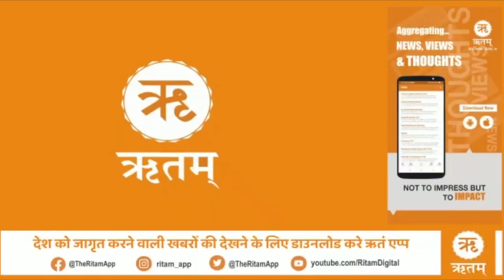Birth Place of Mahapurusa Achyutananda | Tilakana, Cuttack |Satya Bhanja